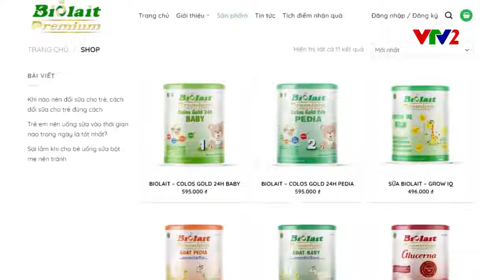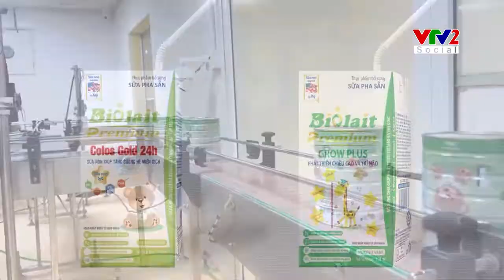[VTV2 - Chất lượng cuộc sống] Thương hiệu sữa BIOLAIT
💪 Thương hiệu sữa BIOLAIT là sữa bột dinh dưỡng công thức đang được rất nhiều người tiêu dùng Việt tin chọn. Dòng sản phẩm đa dạng cho nhiều đối tượng từ trẻ cho đến người lớn tuổi. Đặc biệt dành cho người cao tuổi mắc các bệnh lý như mỡ máu, tiểu đường, xương khớp.
👉 Bên cạnh đó, dòng sữa non BIOLAIT là sản phẩm được chú trọng cao về dinh dưỡng , dùng cho đối tượng trẻ sơ sinh, trẻ nhỏ. Ngay từ giai đoạn thơ ấu trẻ rất cần được bổ sung các dưỡng chất cần thiết và kết hợp thực đơn đủ chất để bé phát triển về thể chất và trí tuệ.
👉 Vì vậy, nhiều Bố Mẹ đã chọn sữa non Biolait nhằm bổ sung dinh dưỡng và hỗ trợ giúp trẻ phát triển một cách toàn diện.
❤️𝑻𝒓𝒂̂𝒏 𝒕𝒓𝒐̣𝒏𝒈 𝒄𝒂̉𝒎 𝒐̛𝒏 𝒄𝒂́𝒄 𝒏𝒉𝒂̃𝒏 𝒉𝒂̀𝒏𝒈 đ𝒂̃ 𝒍𝒖𝒐̂𝒏 𝒕𝒊𝒏 𝒕𝒖̛𝒐̛̉𝒏𝒈 𝒍𝒖̛̣𝒂 𝒄𝒉𝒐̣𝒏 𝑮𝒐𝒍𝒅 𝑲𝒆𝒚 𝑴𝒆𝒅𝒊𝒂 𝒍𝒂̀ đ𝒐̂́𝒊 𝒕𝒂́𝒄 𝒔𝒐𝒏𝒈 𝒉𝒂̀𝒏𝒉!
🎥 𝘗𝘩𝘶̣ 𝘵𝘳𝘢́𝘤𝘩 đ𝘶̛𝘢 𝘵𝘪𝘯 𝘷𝘢̀ 𝘨𝘩𝘪 𝘩𝘪̀𝘯𝘩 đ𝘦̂́𝘯 𝘵𝘶̛̀ 𝘦𝘬𝘪𝘱 𝘤𝘶̉𝘢 𝘤𝘩𝘶𝘺𝘦̂𝘯 𝘮𝘶̣𝘤 𝐏𝐡𝐨́𝐧𝐠 𝐬𝐮̛̣  𝘵𝘳𝘦̂𝘯 𝐩𝐚𝐠𝐞 𝐂𝐡𝐚̂́𝐭 𝐥𝐮̛𝐨̛̣𝐧𝐠 𝐜𝐮𝐨̣̂𝐜 𝐬𝐨̂́𝐧𝐠 - 𝐕𝐓𝐕𝟐 𝐬𝐨𝐜𝐢𝐚𝐥 - 𝘱𝘩𝘢́𝘵 𝘴𝘰́𝘯𝘨 𝟐𝟎𝐡𝟑𝟎 𝘩𝘢̀𝘯𝘨 𝘯𝘨𝘢̀𝘺.